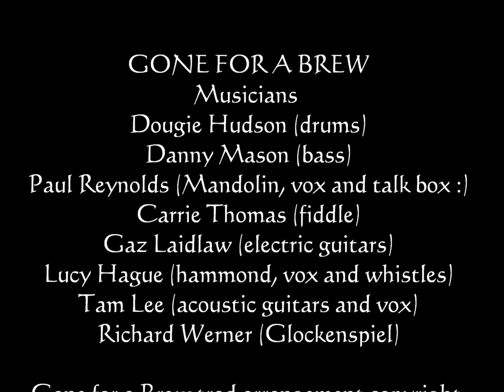Traditional Celtic - Gone for a Brew - Arr. by Jacob's Pillow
Jacob's Pillow 2005 to 2013.  'Gone for a Brew' is a Jacob's Pillow arrangement of a traditional tune called 'Gone for his Tea' and is available at the following link -

Roslin Glen photos by Chris McCulloch
Knockengorroch and Ross band stand photos by Dom Holt
No 1 high Street black and whites by Racheal Bibby
Iain King photo live at Finnegans Wake by Erin Bateson